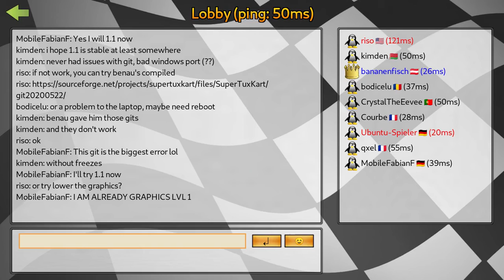SuperTuxKart 1.1 Soccer Tournament - May 2020 - Match 4.3: B vs A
After a while, the matches continue again. But probably not all players thought so... Now a question is, can team A without monk beat team B without mahmoudtark25 but still with April tournament champion Ubuntu-Spieler? Or maybe missing players can save their teams? (And yeah, grass again.)

(Below spoilers go)

Players:

Team B: riso, Ubuntu-Spieler
Team A: bananenfisch, FabianF

Referee: CrystalTheEevee (team E)

Filmed by: kimden
Second game played on: Soccer Field
Server: Frankfurt Tournament
Result: B    15-4, 8-9, 15-8    A